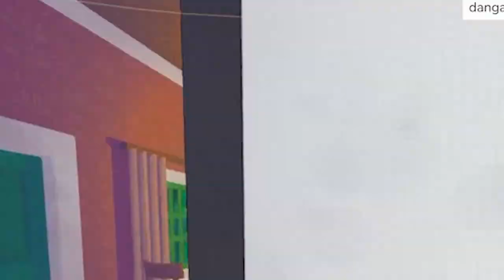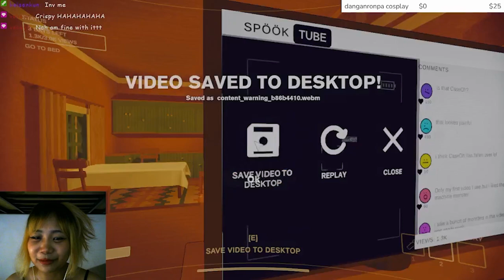WHEN FILIPINOS PLAY CONTENT WARNING | Content Warning Moments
Hello! My name is Michiko! I love playing horror games and some popular games! I am trying to focus my content on horror games and some other games at times!

any amount will be appreciated!